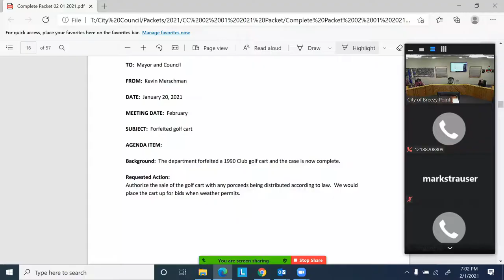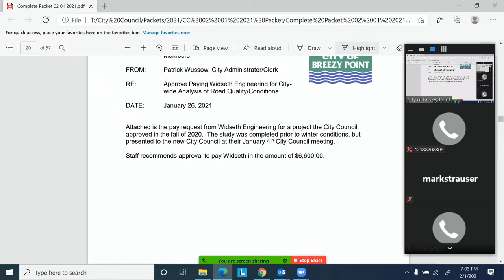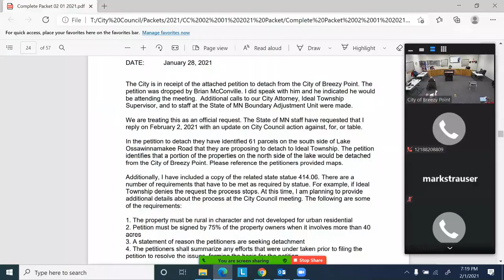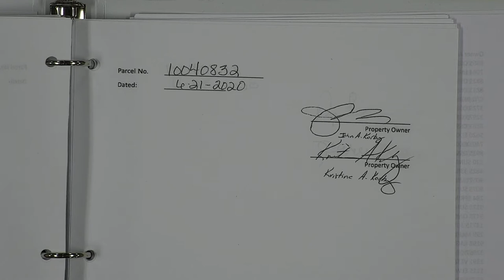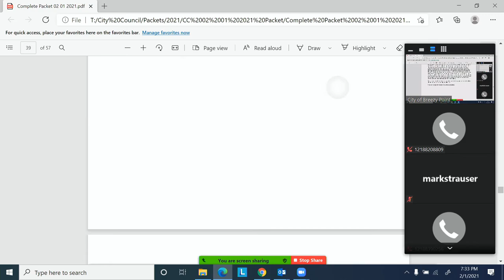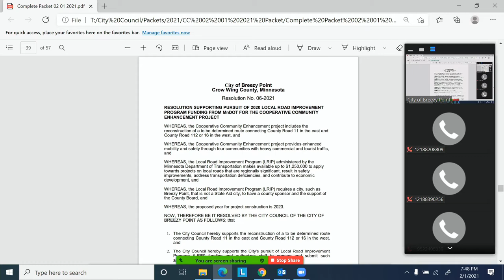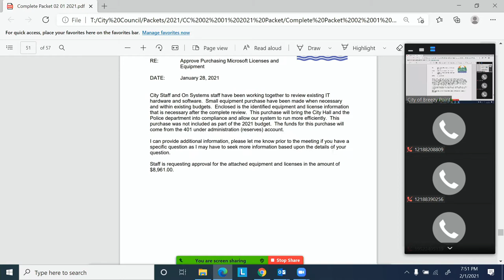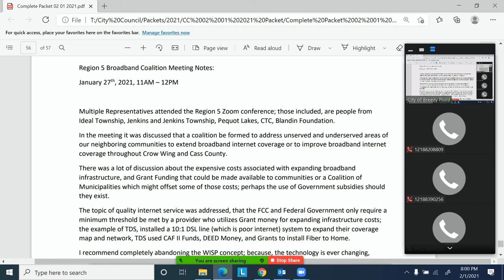CC 02 01 2021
February 1, 2021 video recording of the Regular City Council Meeting for the City of Breezy Point in Crow Wing County, Minnesota. For more information about the City of Breezy Point, please visit our